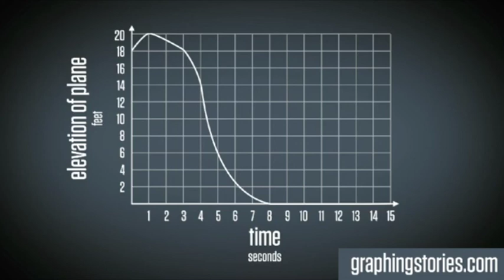Elevation of Plane by Jose Luis Ibarra (Act 3) - Graphing Stories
Jose Luis Ibarra submits a video of a person flying a paper plane from the second floor of a building. What does the graphing story look like when you compare elevation and time?